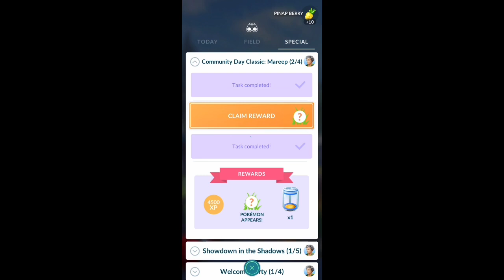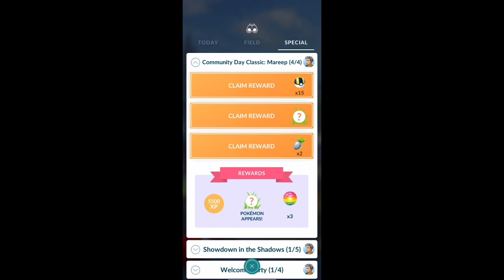[COMPLETE] Special Research: Community Day Classic - Mareep | Pokemon GO